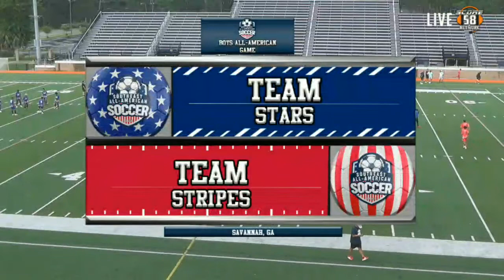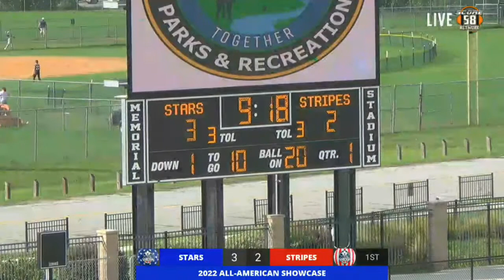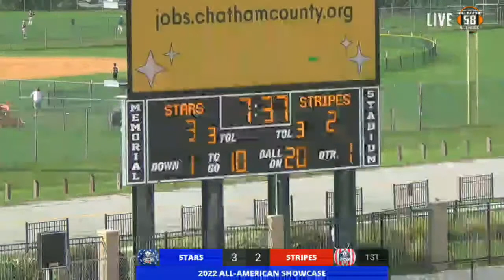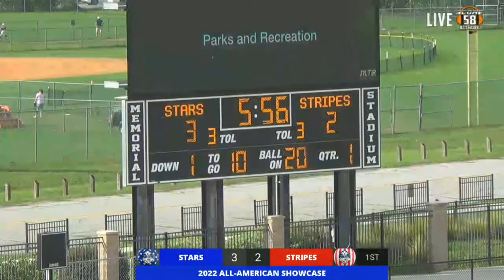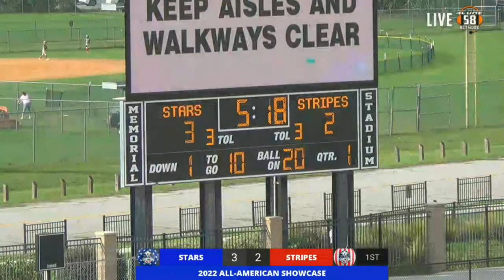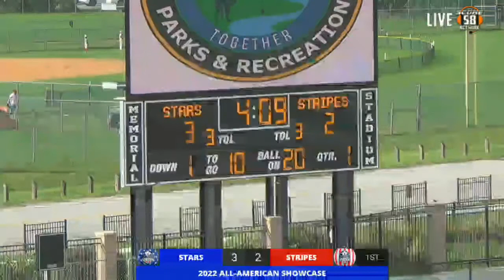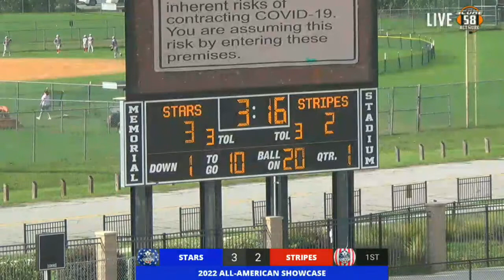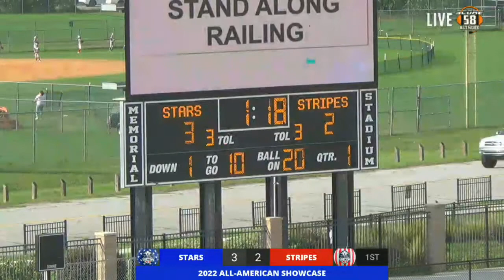2022 Southeast All American Soccer Showcase (BOYS)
Team Stars vs Stripes (BOYS)

2022 Southeast All-American Soccer Showcase
Presented by Select Sport America and Pride Athletics
June 11, 2022
Memorial Stadium
Savannah, GA

ROSTERS: TEAM STARS
#1 JC Montoya (GA) GK
#3 Josiah Simmons (GA) D
#4 Luis Martinez (GA) D
#5 Blake Eubanks (GA) F
#7 Anthony Vera (TX) M
#8 Pedro Tirado (GA) M
#10 Julien Withrow (GA) M
#11 Jackson Biggs (GA) F/D
#12 Jeremiah McDade (AL) F
#15 Javier Rebollar (GA) M
#17 Joshua Lopez (GA) D
#19 Kaleb Robinson (GA) F
#20 Kai Downs (GA) D
#23 Jostin Raymundo (GA) F/M

TEAM STRIPES:
#00 Kian Godwin (GA) GK
#4 Soren Bednar (GA) M
#6 Cooper Thompson (TX) D
#7 Charlie Moreno (GA) D
#10 Esdras Reynoso (GA) M
#11 Luis Vielma (GA) M
#12 Angel Velazquez (GA) D
#16 Owen McCabe (GA) M
#17 Walker Lecompte (GA) D
#18 Juanes Martinez (GA) F
#19 Fernando Fuentes Carmona (GA) F/M
#21 Caleb Diaz (GA) D
#22 David Garcia (GA) F/M
#23 Luke McGinnis (GA) F